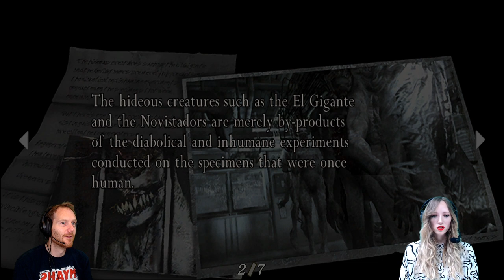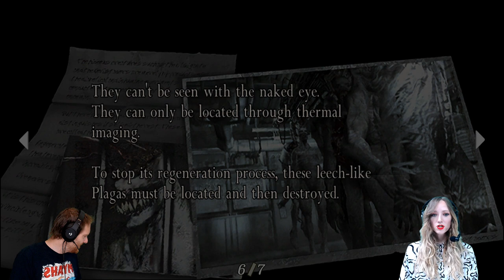Let's Play Resident Evil 4 Episode 10 - REGENERATOR? I BARELY...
We're in the Resident Evil 4 home stretch now! As Aoife Wilson, Ian Higton and Leon S. Kennedy close in on Ashley's captors and uncover Umbrella's laboratory, they'll need to wipe out all the nasty (and terrifying) Regenerators if they want to stay alive and not impaled on a spike. Wish them luck...